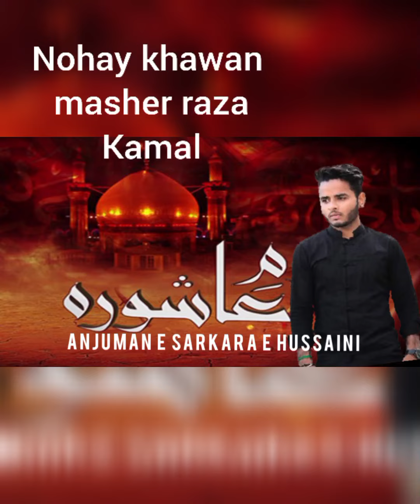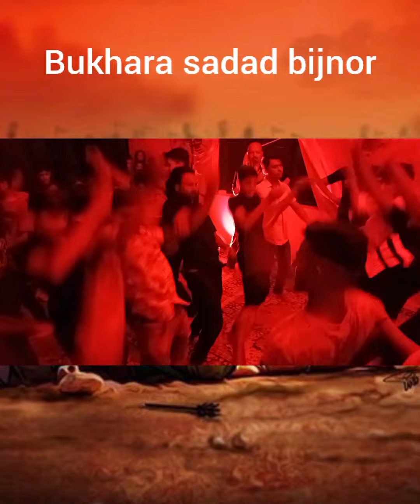August 1, 2022